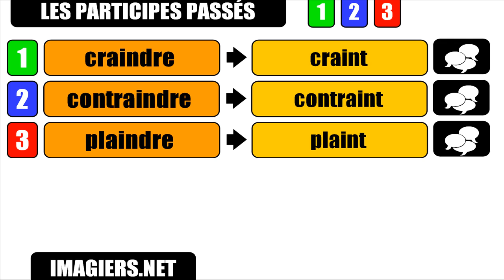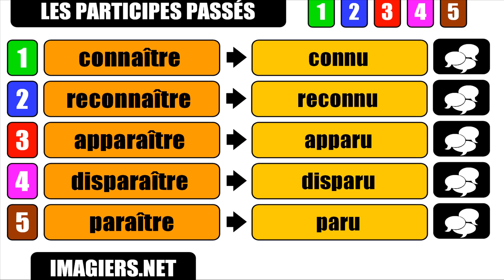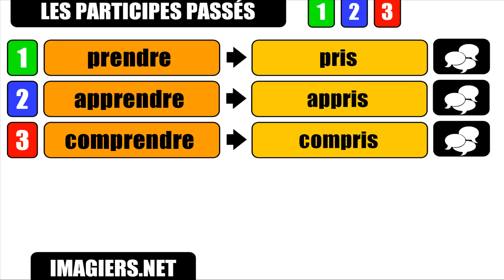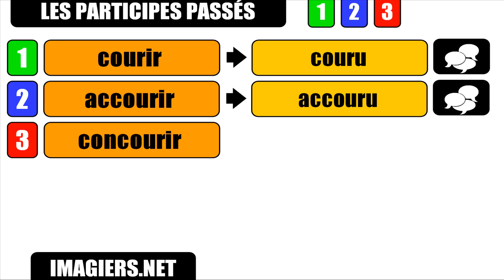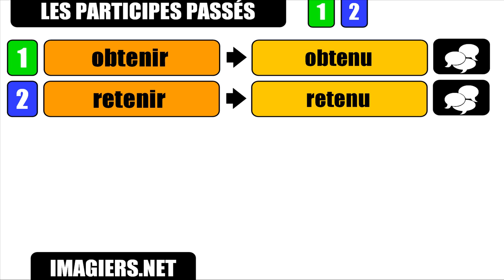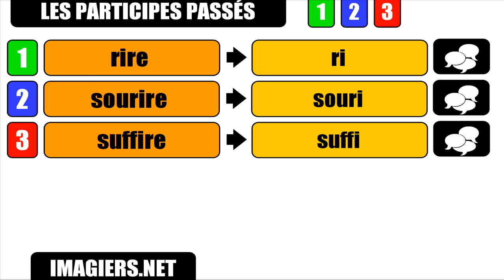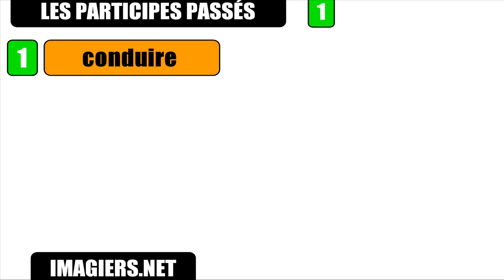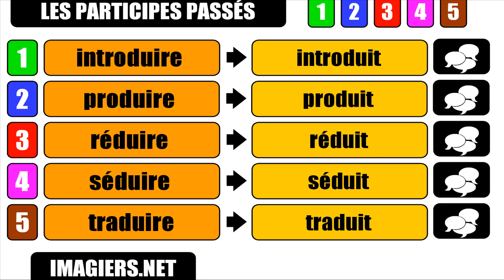Aprende francés = Curso de francés # Participes passés